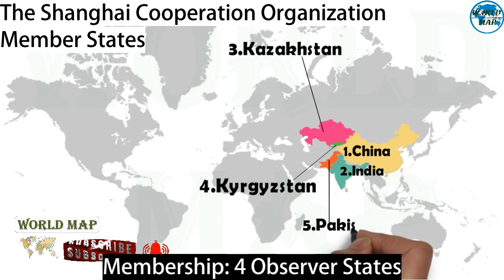Shanghai Cooperation Organization(SCO), SCO Countries, SCO Member States, About SCO, SCO Summit 2023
The Shanghai Cooperation Organization (SCO), also known as the Shanghai Pact, is an Eurasian political, economic, and security alliance. It is the world's largest regional organisation in geographic scope and population, covering three-fifths of the Eurasian continent, 40% of the world population, and more than 20% of global GDP.